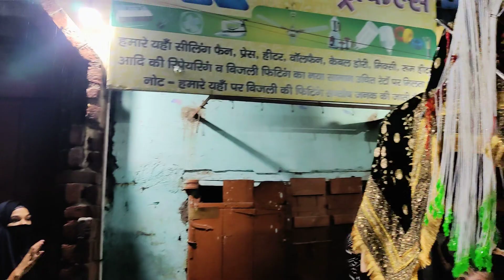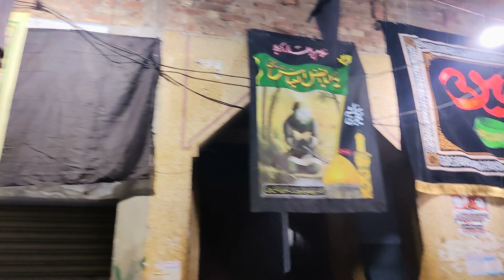Taboot e Mola Imame Hasan as || 23 Safar 1444|| Bramad Chowk Sadat